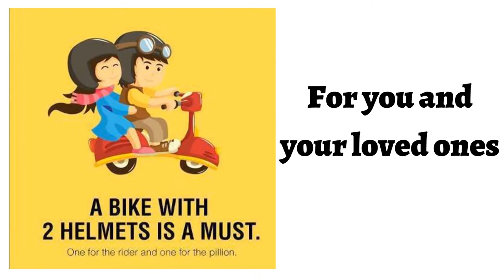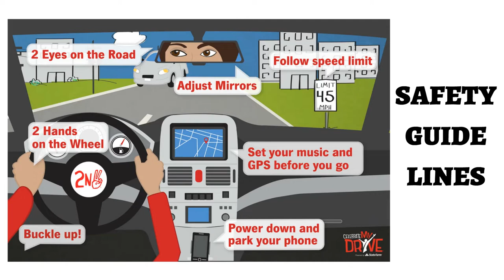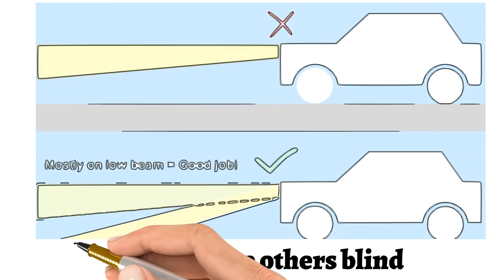Traffic Rules 101 (Buckle Up, No Excuses)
A road safety guide explained by whiteboard animations.